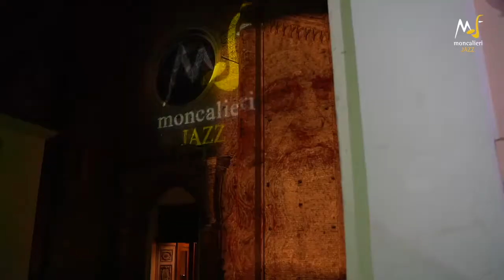Moncalieri Jazz Festival 2019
Thousands of headphones for hundreds voices during Moncalieri Jazz Festival 2019.
Established in 2012, and with more than 25000 Multi-Channel Headset, we are the largest Silent Headphones Provider in Europe.